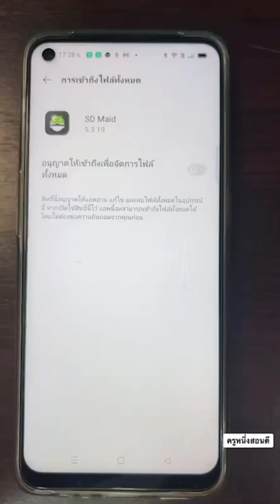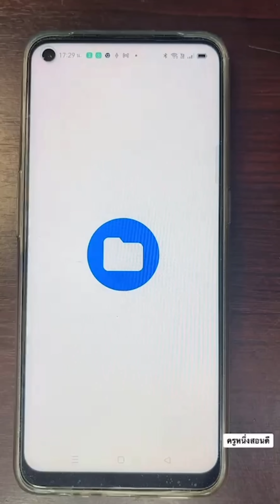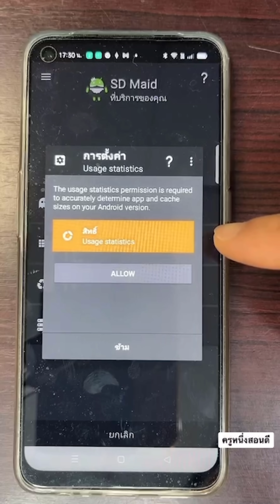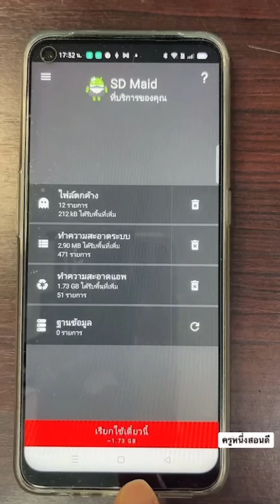ล้างไฟล์ขยะ มือถือช้า อืด ความจําเต็ม ด้วย app ล้างแคช เพิ่มความจําโทรศัพท์ 2022 l ครูหนึ่งสอนดี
มือถือช้า อืด ความจําเต็ม ใช้  วิธีนี้ ช่วยได้ ล้างแคช ไฟล์ขยะ ด้วย แอพ